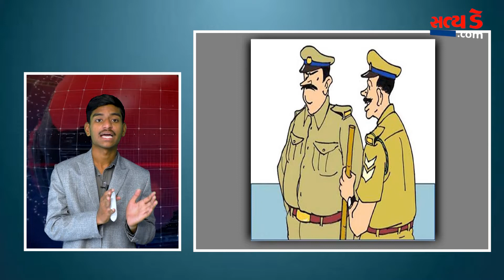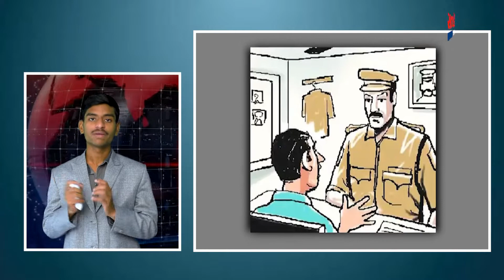જો હવે FIR લેવામાં મોડુ થશે તો પોલીસ સ્ટેશનના અધિકાર પર થશે કાર્યવાહી